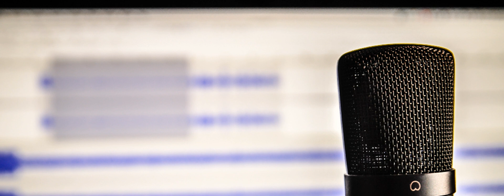#40: Chris Tuohy - Founder of ForteMDA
Chris Tuohy is the founder of ForteMDA, studied at The Juilliard School, and has had encounters with different Jazz Legends. He teaches music, dance, and the arts in his studio here on Camano Island.

Camano Voice
Episode 40